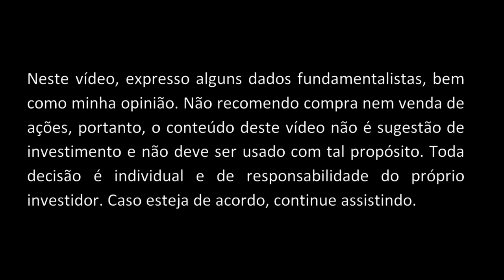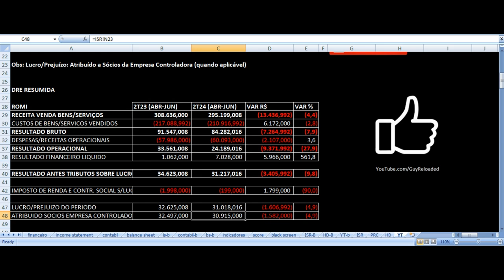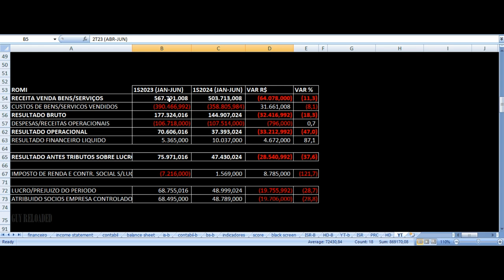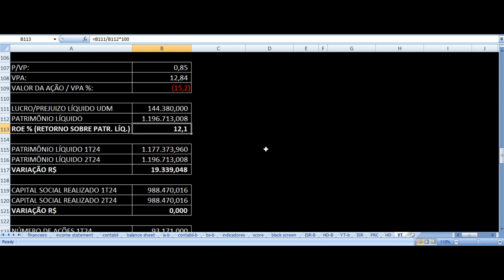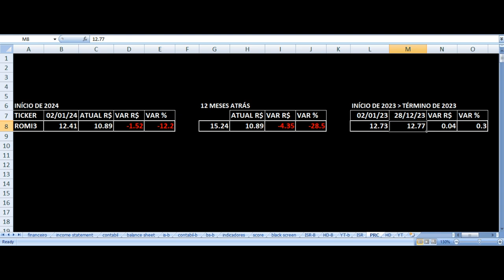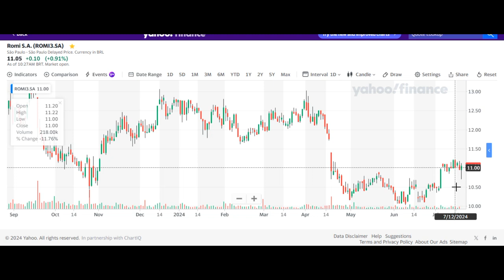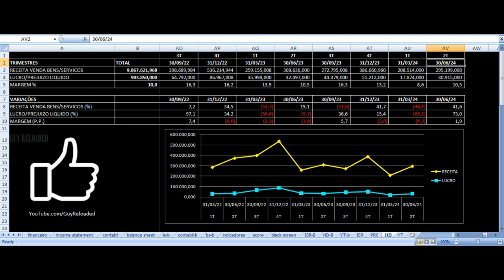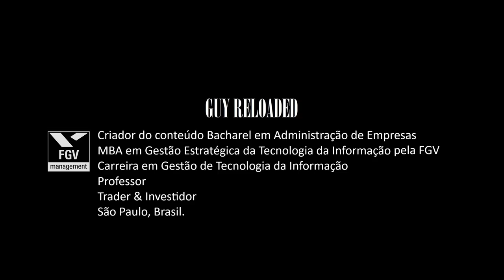Romi - Resultados 2T24 2024. Vale Investir Nas Ações ROMI3 ? Análise Fundamentalista